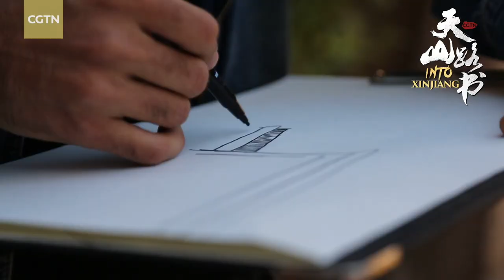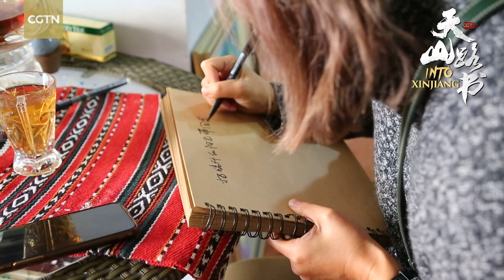My hometown is my source of inspiration: Kashgar painter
Mehmet Tursun Chong Mehmet Emin is a painter from northwest China's Xinjiang Uygur Autonomous Region. He owns a gallery in Kashgar Old City, where he grew up. "All my inspiration comes from my hometown," he said.